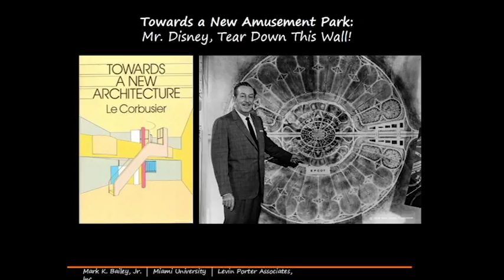Pecha Kucha Dayton Vol 19 - Mark Bailey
Mark Bailey talks with us about amusement parks in urban environments.